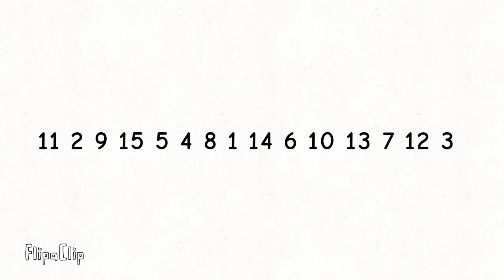Number Sorts: Bubble Sort